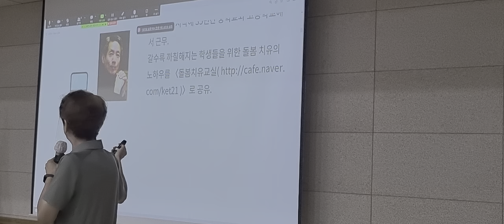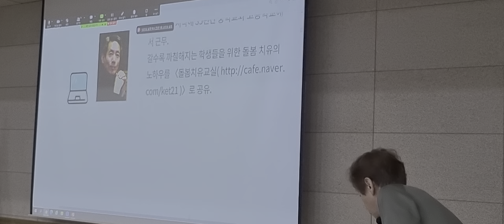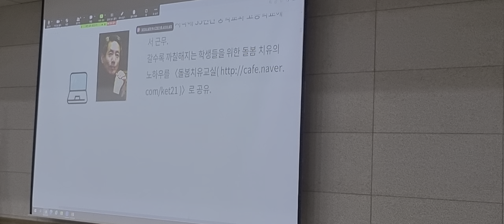돌봄치유교실 카페 활용법